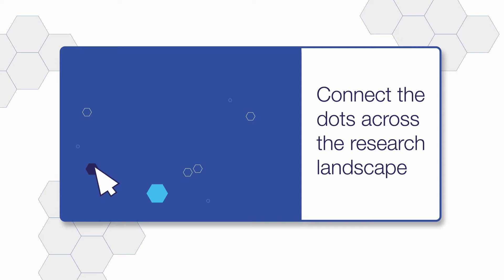Dimensions Landscape & Discovery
Horizon scan in seconds, with your own customized landscape analysis dashboards – allowing you to visually explore up to 500K publications, grants, patents, and clinical trials.